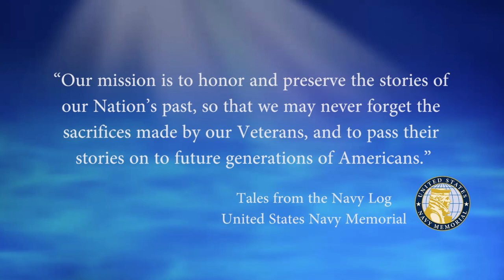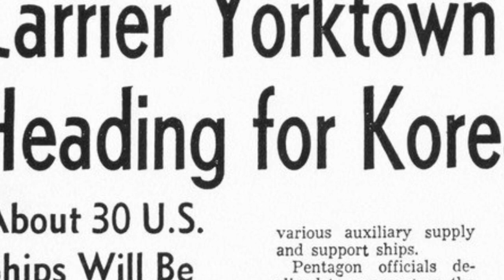USNM Interview of Charles Yunker Part Four Attack on the USS Pueblo and the USS Yorktown Responding